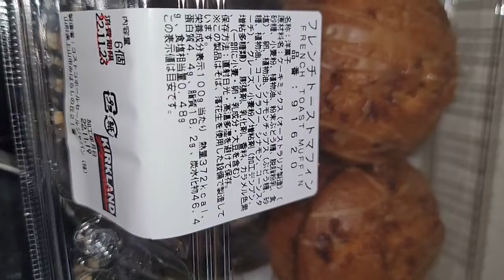コストコ新商品マフィン